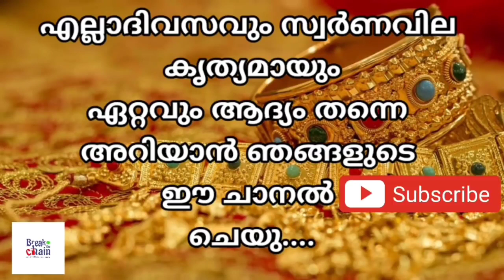today goldrate/ഇന്നത്തെ സ്വർണ്ണ വില /21/09/2021/ Oman gold price today/gulf gold rate today/